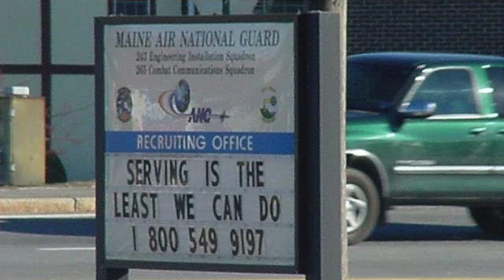A US_Air_Force Veteran Remembers #911...